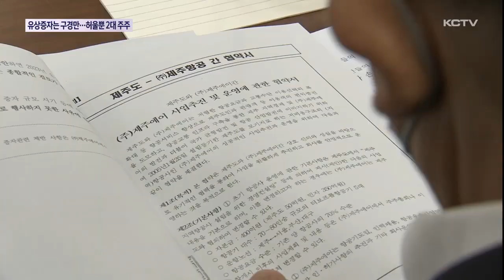유상증자는 구경만…허울뿐인 2대 주주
제주도가 제주항공의 2대 주주지만 제대로운 역할을 하지 못하고 있다는 지적이 나오고 있습니다.

제주항공이 대규모 유상증자를 추진중인 가운데 제주도와 사전 의견교환은 없었고,

화물운송 편의 등 당초 기대했던 혜택도 거의 찾아볼 수 없어 제주도의 소극행정에 대한 질타가 이어지고 있습니다.